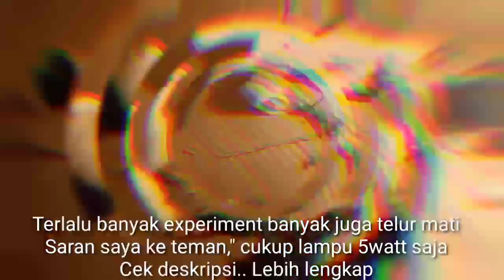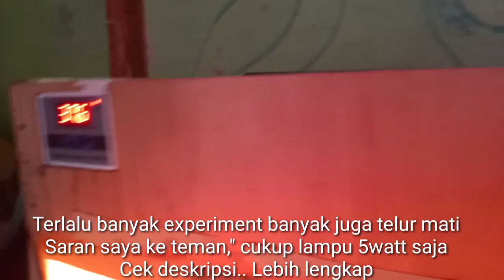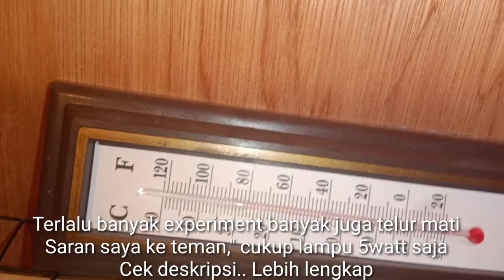🔴CARA MEMBUAT MESIN PENETAS TELUR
Hai Teman-teman, Selamat datang di saluran saya. HeriMu. Nama saya Heri. Anda akan dapat menonton semua video dari semua Tarah di saluran ini, yang dapat Anda pelajari atau Anda akan bisa menonton semua video tersebut, seperti komedi, video penghasilan, terkait pertanian, informasi poin Turist, pengetahuan umum, Cara mendesain mesin, pertanian Machi. Dan Anda akan dapat melihat setiap informasi dari peternakan unggas seperti Penetasan, boiler, cara menanam unggas domestik.